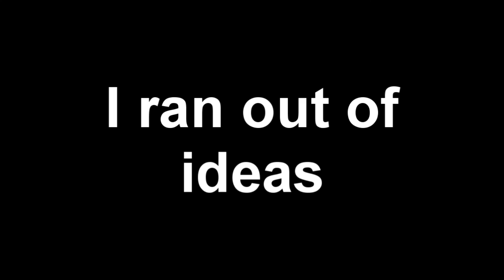[ SFM / FS ] Firepath Shenainai - Episode 1 | No Idea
Idk where this was gonna go sooooo. kill me

     Noriaki Kakyoin#6210